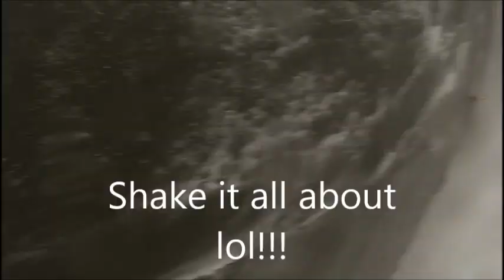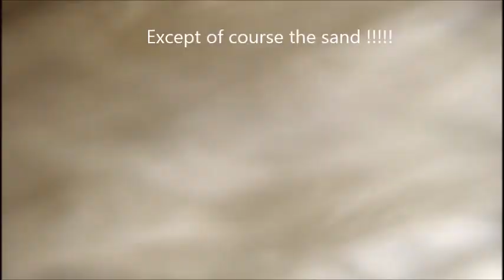Fraisthorpe windsurfing session in massive waves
Using my 105 Starboard Kombat and 5.2 Ezzy SE sail, great combo for a great day. Some great wave riding and seeing loads of guys enjoying the day